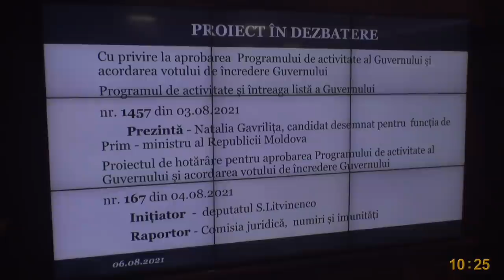Prezentarea Programului de activitate al Guvernului Gavriliță - 6 august 2021.